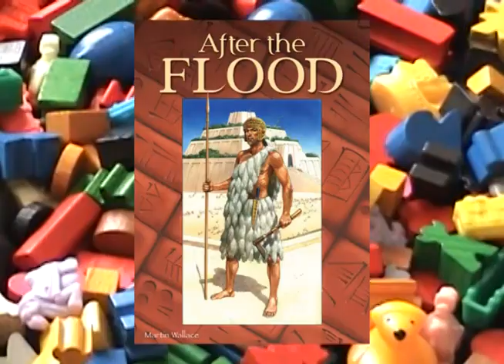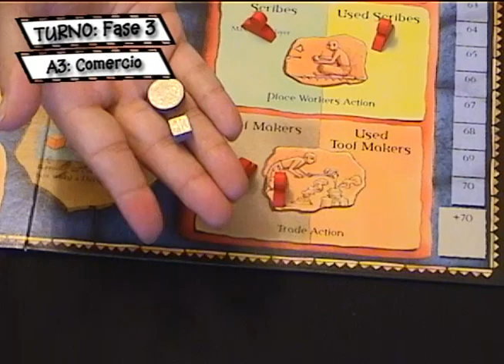After the Flood [Juego de Mesa / BoardGame]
Instrucciones en Español